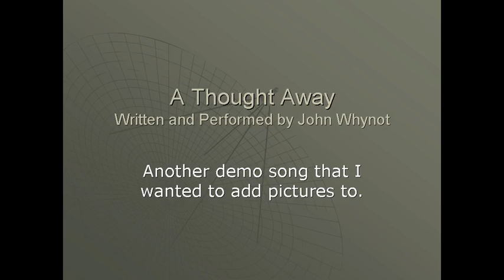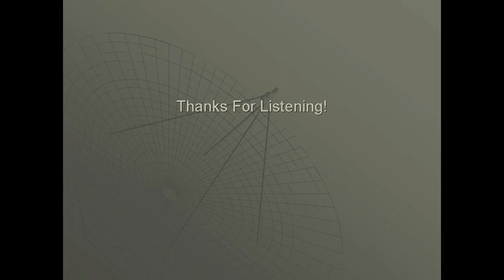John Whynot - A Thought Away (Disturbed)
My third demo song that I added some pictures to.